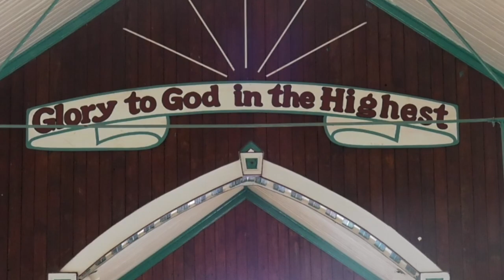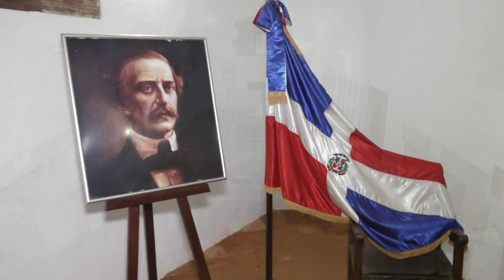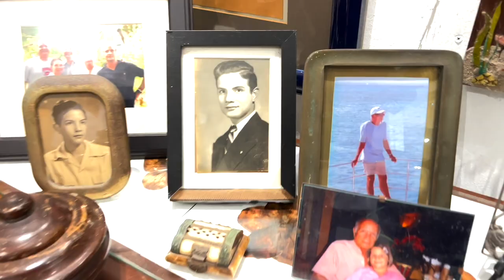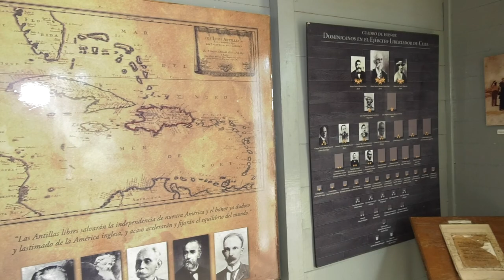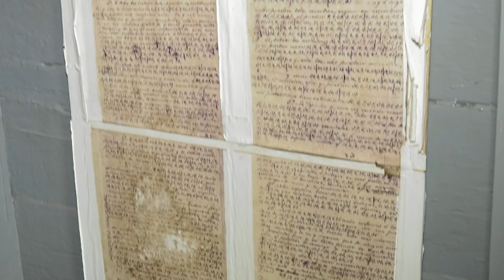De Mochila con Tony 2023 en Republica Dominicana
Tony Dandrades recorrio 5 ciudades de RD,.Barahona, Santiago, Montecristi, Samana y Puerto Plata